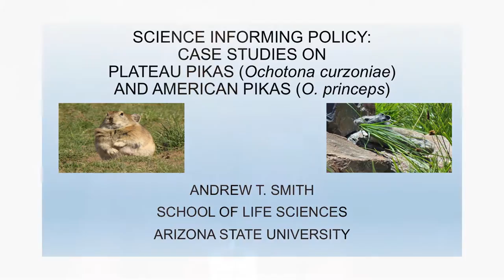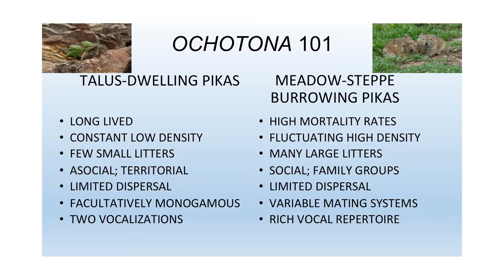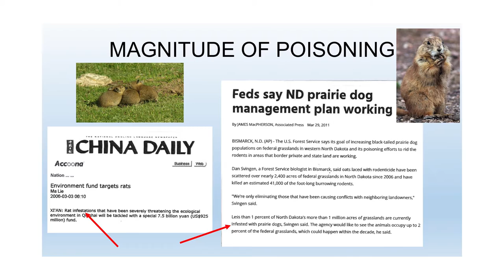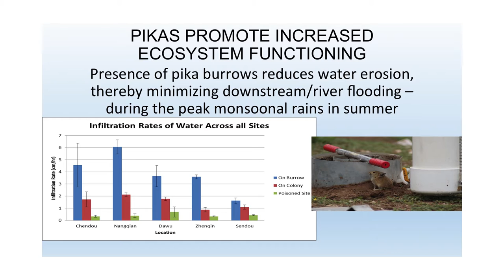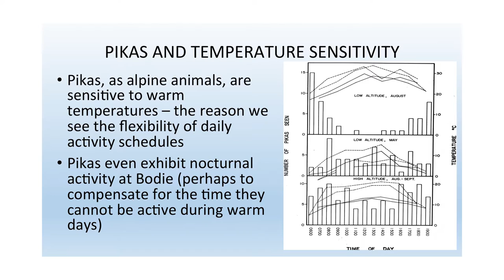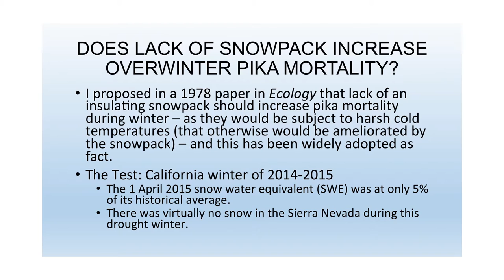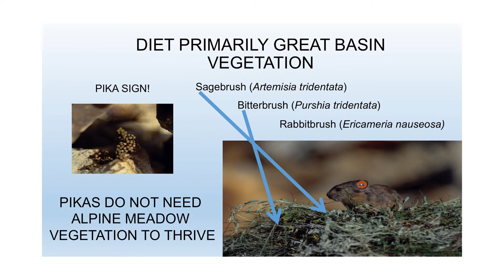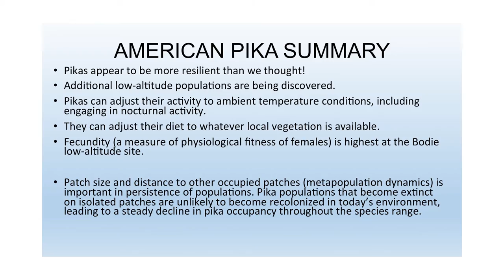Aldo Leopold Award Presentation - Andrew T. Smith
Useful conservation policy must be predicated on scientific research. I review two cases that highlight the sometimes difficult translation of scientific evidence into appropriate policy. The plateau pika (Ochotona curzoniae) occupies the high alpine meadow grasslands of the Tibetan plateau. Plateau pikas are considered an agricultural pest and have been widely poisoned for decades. Managers assume that pikas cause rangeland degradation, consume vegetation that could otherwise be utilized by livestock, and foster increased erosion. My work over the past 30 years contradicts these assumptions: the plateau pika is a keystone species as well as an ecosystem engineer, and its presence reduces erosion potential, enhances biodiversity, and promotes ecological sustainability on the fragile Tibetan grasslands. I review the resistance of policy-makers in China to my findings and highlight the progress that we have recently made in halting the wholesale poisoning of this species. The American pika (O. princeps) of the intermontane West in North America provides another example of conservation policy not informed by research. Because pikas are sensitive to warm temperatures, claims are being made that global warming is threatening American pikas with extinction. Scientific evidence does not support these claims, but does demonstrate the need for careful evaluation of the biology of pikas (and all species) at their range boundaries to better understand and predict their potential responses to a changing climate.